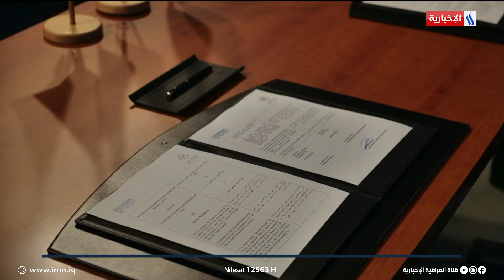وزارة الكهرباء توقع مذكرة تفاهم مع شركة سيمنز | تقرير عامر الموسوي